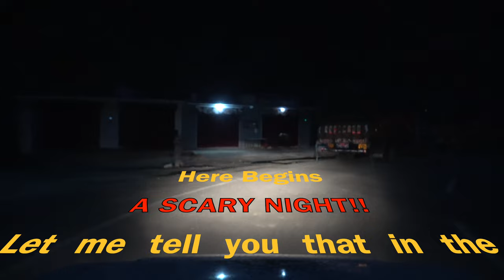Manali to Leh (Part 1) - Unedited video clips (20/09/2023).